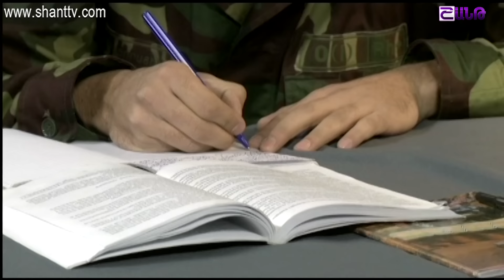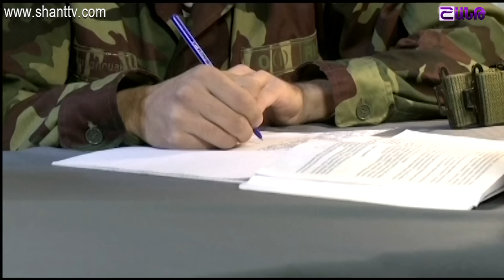Բանակում/Banakum 1 - Սերիա 42